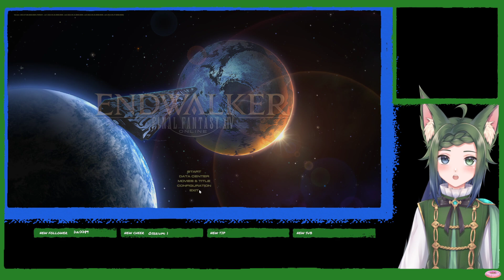Another MoonFire Faire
Doing the Summer Event; MoonFire Faire. Playing End Game Content of Final Fantasy XIV: Endwalker.

RULES
To help everyone enjoy the stream more, please follow Akadi's rules:
1. Be respectful to other viewers; No sexist, racist or homophobic remarks.
2. Please do your best to avoid unrelated topics or spilling private information in the chat.
3. Don’t spam or troll. If you see spam or trolling, pls don’t respond.
4. Don’t bring up other streamers or streams unless I mention them and Vice Versa.
5. I like to go into games blind so please **No Spoilers**, unless I or Akadi ask for help.
6. Most Importantly, let's have fun b/c Akadi will be!!!